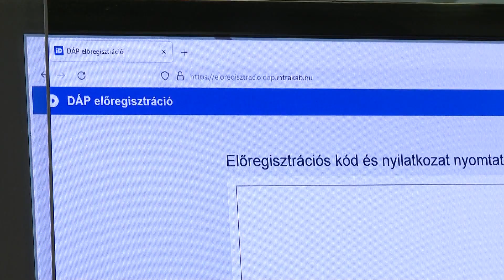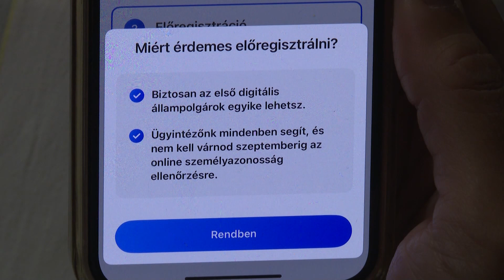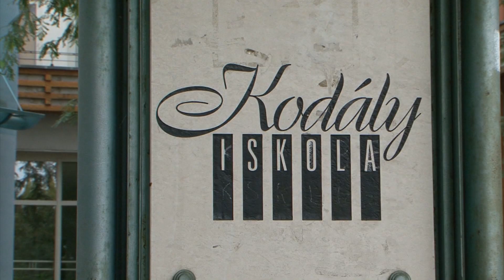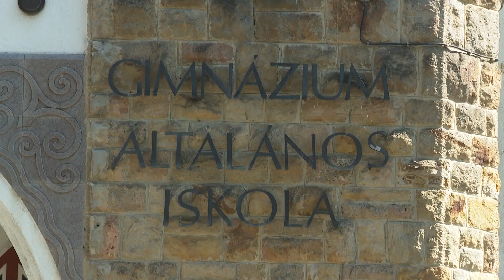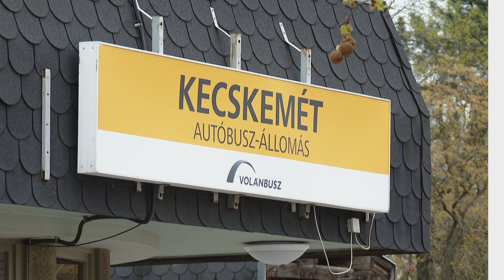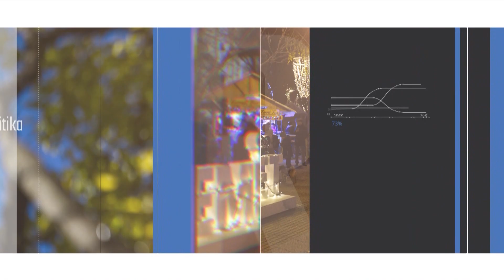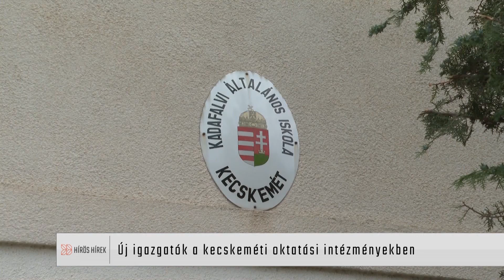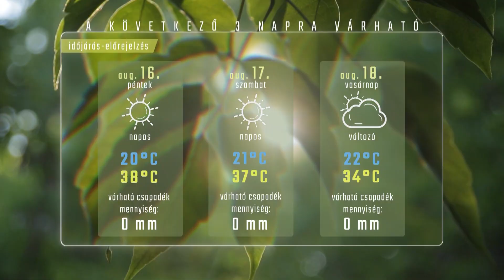HÍRÖS HÍREK (2024. augusztus 15.)